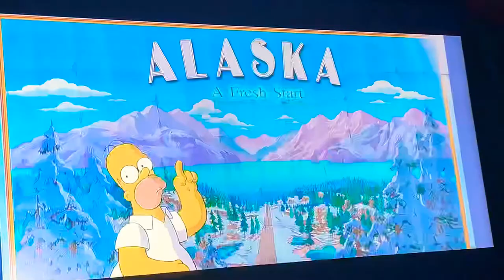THE SIMPSONS MOVIE - Motel Scene ..... Bart misses Flanders while drunk....